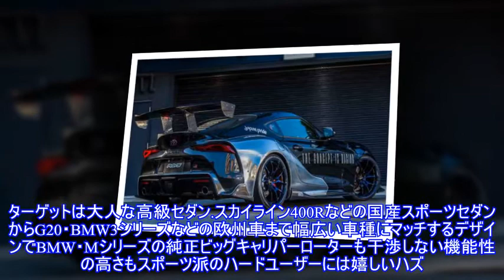オトナの足元を演出するボルクレーシングGシリーズの2020限定モデルから目が話せない！｜レイズ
オトナの足元を演出するボルクレーシングGシリーズの2020限定モデルから目が話せない！限定モデルは特殊塗装技術の採用や装着車種逆指名モデルが目白押し レース用ホイールの技術を惜しみなく市販モデルに投入し、毎年魅力溢れる鍛造ホイールを発表するレイズのボルクレーシング。そのヒットの裏